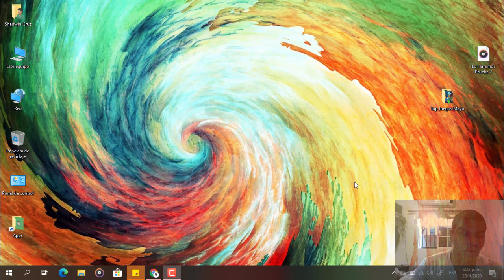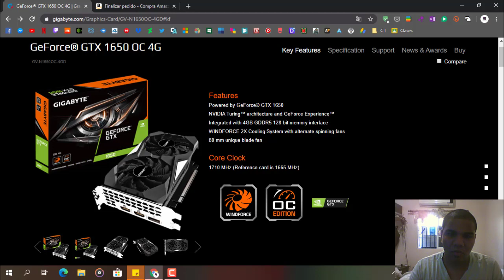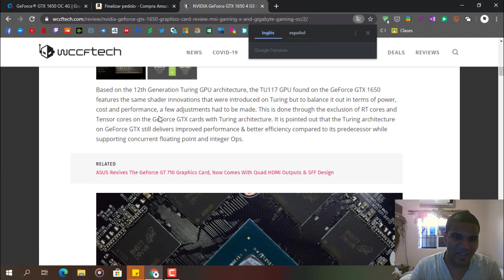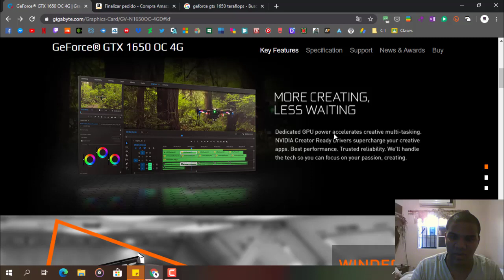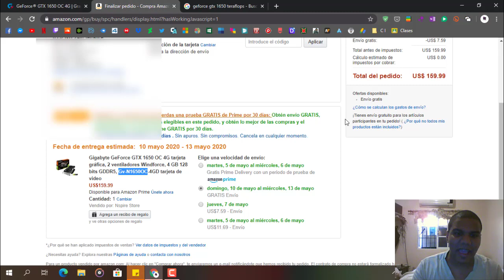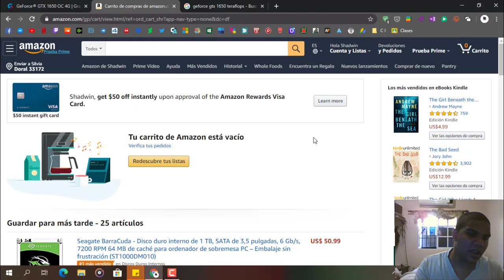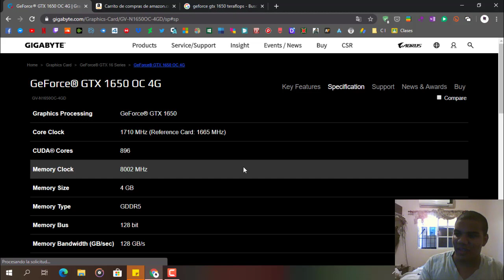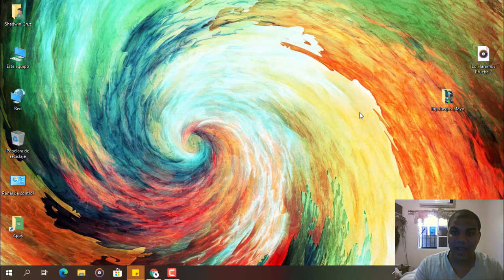Armando Mi PC Gamer Cap. 3 - La Tarjeta Grafica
En este capitulo de la serie nos hemos comprado la Tarjeta Grafica Nvidia 1650 Tuneada Por Gigabyte